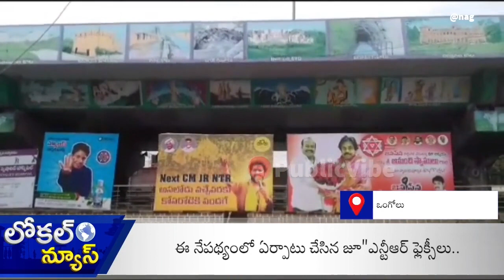నెక్స్ట్ సీఎం జూనియర్ ఎన్టీఆర్ అంటూ ఫ్లెక్సీలు | AP Next CM Jr NTR Flexis Goes Viral In Ongole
నెక్స్ట్ సీఎం జూనియర్ ఎన్టీఆర్ అంటూ ఫ్లెక్సీలు |
AP Next CM Jr NTR Flexis Goes Viral In Ongole